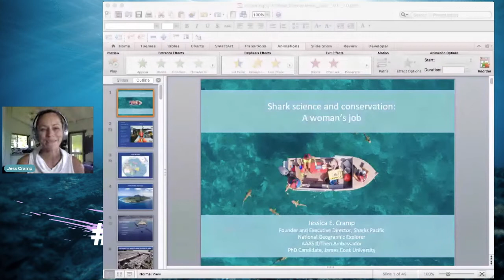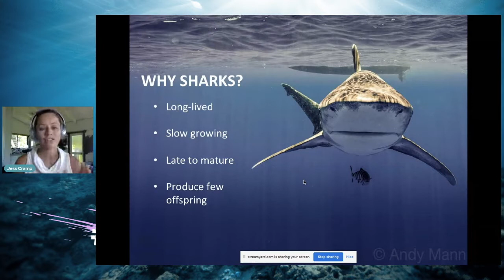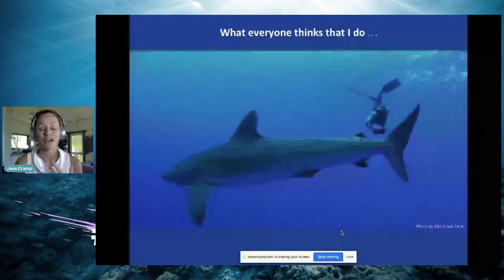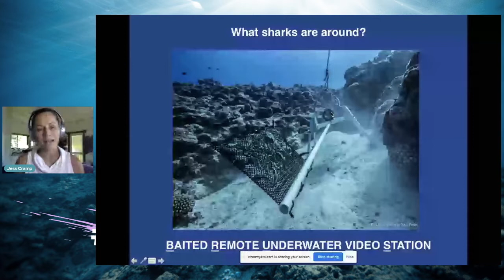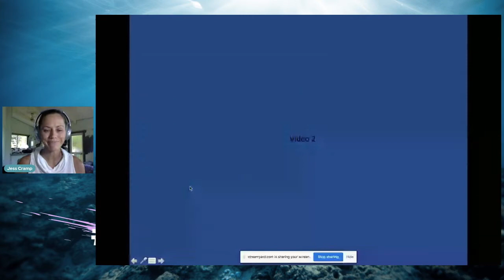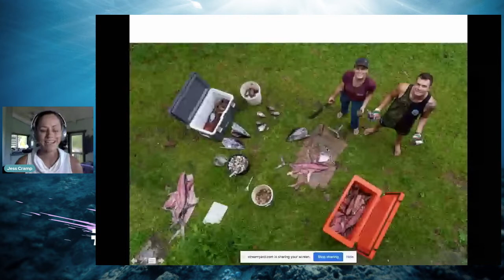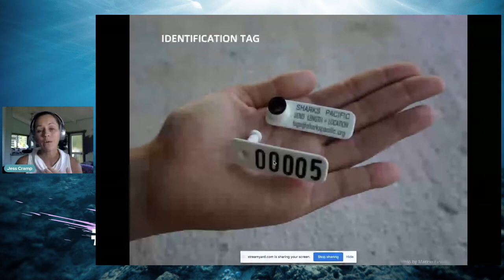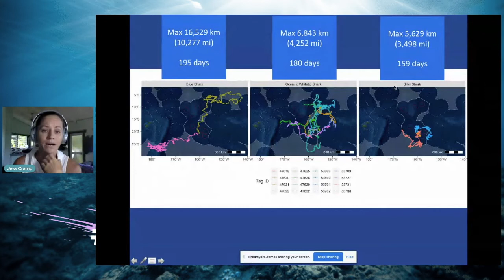Jess Cramp | My Life as a Shark Scientist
Jess Cramp is a shark researcher who specializes in conservation policy and engaging communities in the management of their ocean. Jess co-championed a grassroots campaign that resulted in the Cook Islands Shark Sanctuary in 2012, an area exceeding 770,000 square miles. Jess has since advised communities, national governments and international organizations on conservation policy, led marine research expeditions through various island nations, and mentored local youth interested in science. She is the founder and executive director of Sharks Pacific, a non-profit organization that conducts research, outreach and advocacy throughout the Pacific Islands region. Her work focuses on improving fisheries management, human-wildlife conflict prevention, community empowerment, and the development of policies that consider people and the environment in equal measure. She is currently a PhD candidate at James Cook University. An accomplished speaker, Jess was named a National Geographic Emerging Explorer in 2015 and an AAAS If/Then Ambassador in 2019.